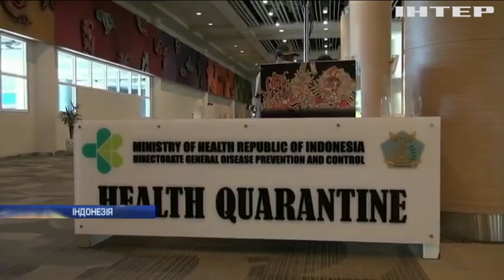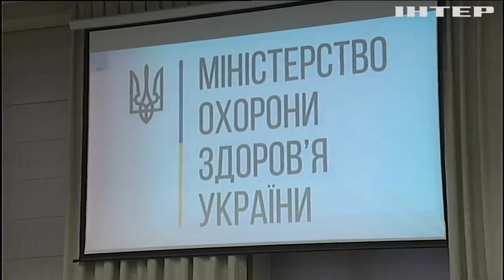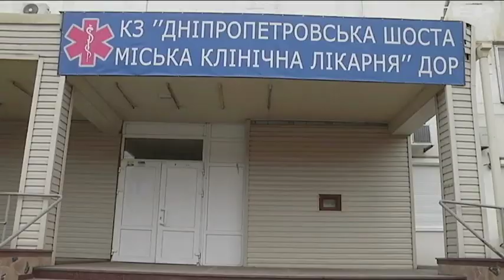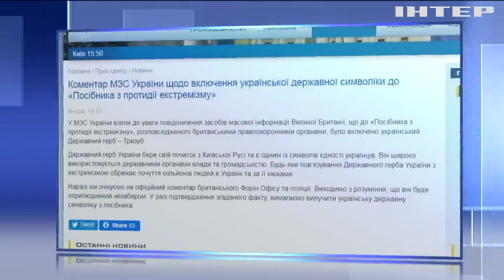Новости 17:45, выпуск за 23 января 2020 года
Дивітья у випуску: Спалах нового коронавірусу: у Китаї ізолювали два міста. Уряд оприлюднив результати оцінки кількості населення. Тернопільські правоохоронці затримали групу наркодилерів